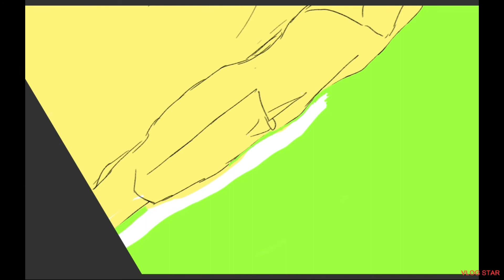Drawing Digital Portrait from a friend's photo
ARTFLOW app step by step painting process